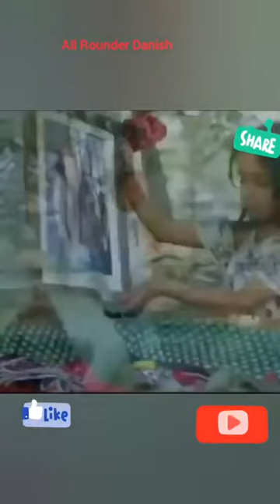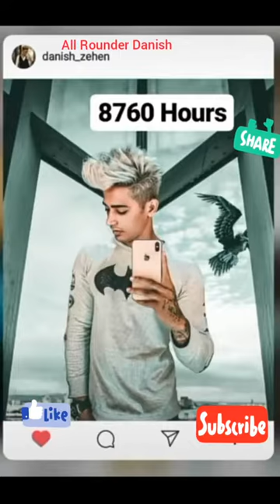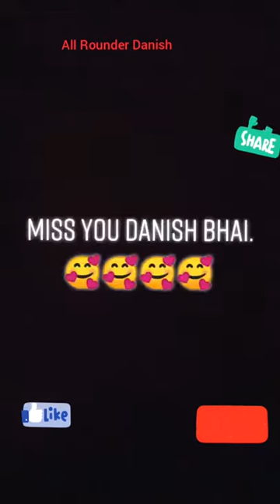A Treabut To Danish Zehen King Of ❤ Hearts | Danish Zehen Tiktok Videos | All Rounder Danish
Tiktok video App credit:- Tik Tok

Tiktok video. App credit:- All Characters. Edited By:- All Rounder Danish

Tere yaar bather ne,
Mera tu hi hai bas yaara,